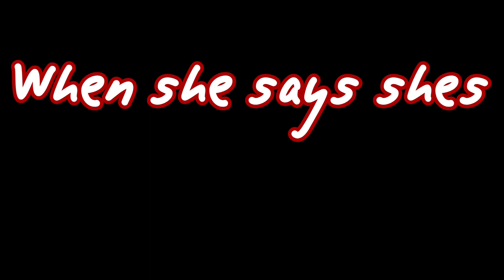When she says shes home alone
Men will do anything to be there 👀🤣🤣🤣